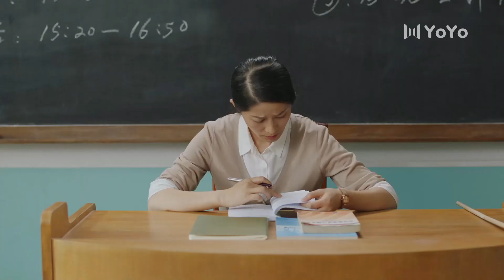Trailer▶EP 02 - I didn't cheat!! Who can believe me?! | A River Runs Through It 上游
✨updating✨
Drama name: A River Runs Through It
Genres: Romance, School, Youth
Also known as: Shang You, 眼泪的上游

💕Cast:
Lu Shi Yi - Richards Wang
 Xia Xiao Ju - Yixuan Hu